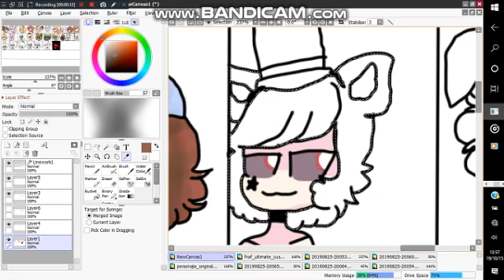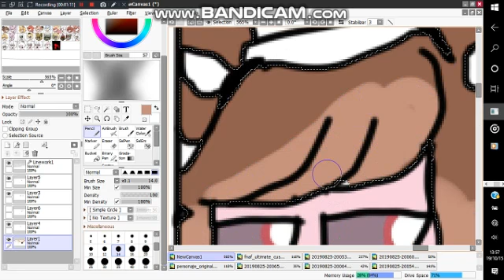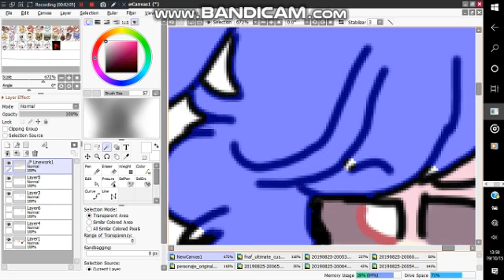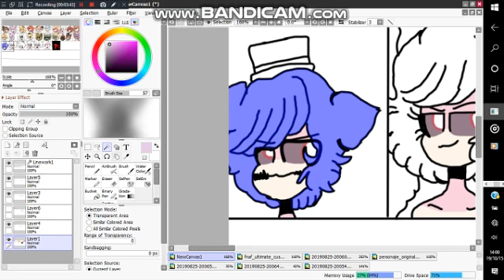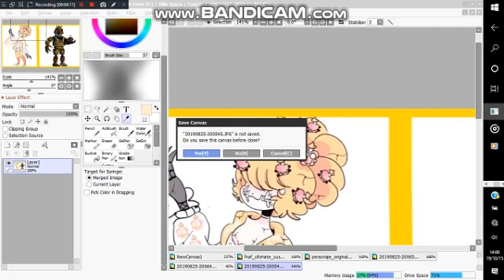Speedpaint of FnaF Ulimate Custom Night 2018-Part 9